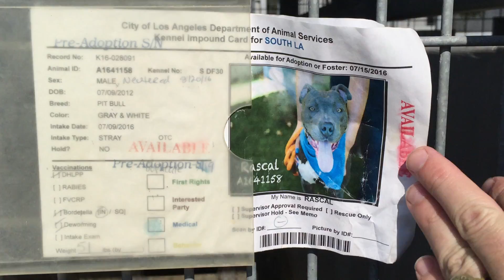Watch video for details.